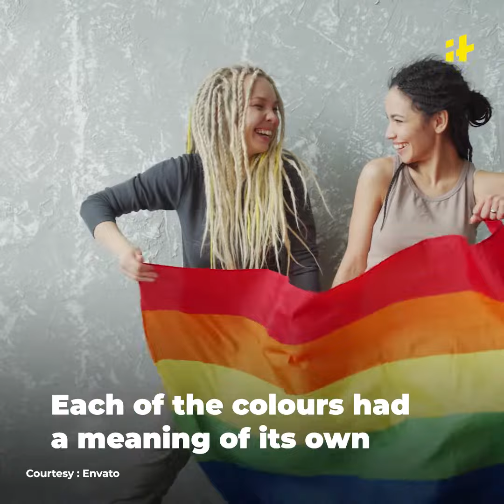The Story Behind LGBTQ Community’s Rainbow Flag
It’s June and it’s rainbows everywhere! Ever wondered how the LGBTQ community got its rainbow flag? The flag was designed by San Francisco artist Gilbert Baker in 1978. He designed the flag for the San Francisco annual pride parade. The multiple colours were meant to symbolise togetherness.